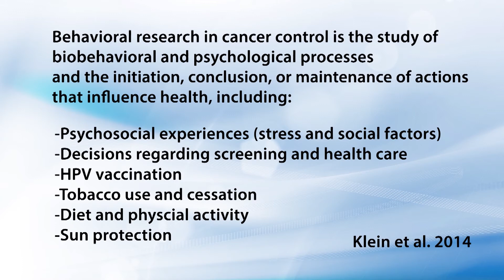Behavioral Research In Cancer Prevention and Control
The Behavioral Research Program (BRP) is within the National Cancer Institute’s Division of Cancer Control and Population Sciences. BRP initiates, supports, and evaluates a comprehensive program of research ranging from basic behavioral research to the development, testing, and dissemination of interventions in areas such as tobacco use, screening, dietary behavior, and sun protection.